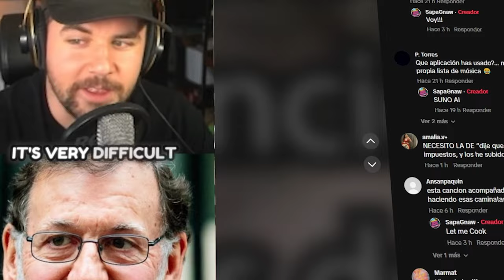FRASES MÍTICAS DE RAJOY - La Canción (Videolyric)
🔴 CANAL SECUNDARIO :  @SapaGnawTV
Bueno mi gente despúes de miles de comentarios pidiendome la canción con las frases míticas de Rajoy hecha por inteligencia artificial. Aquí la teneís. Disfrutad del temazo del verano antes del verano.
CAPITULOS

00.00 Intro
01:25 Canción
02:55 Outro